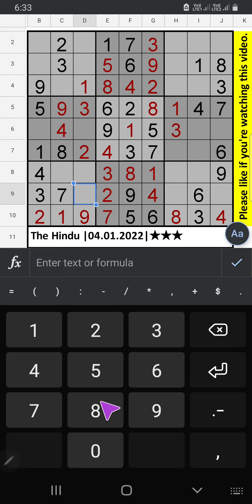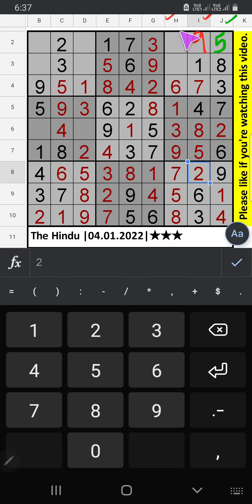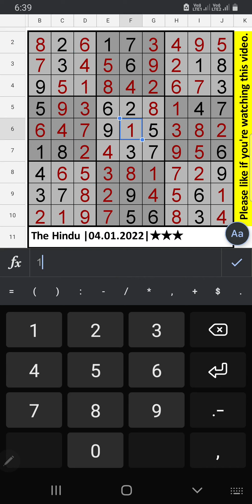🔊How to Solve The Hindu Sudoku 3 Star | Step by Step Solution | 04.01.2022 | Difficulty Level ★ ★★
Today The Hindu​​​ Sudoku​​​ 3 Star Step by Step Solution for January 04, 2022 |
Difficulty Level ★★★